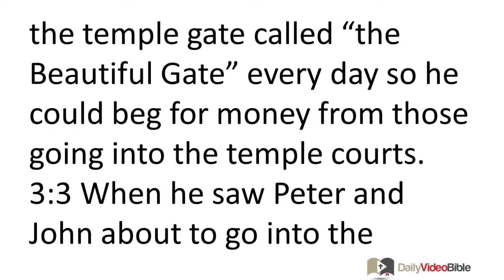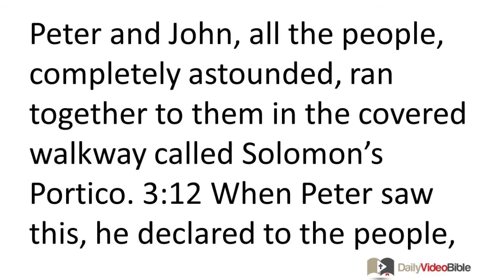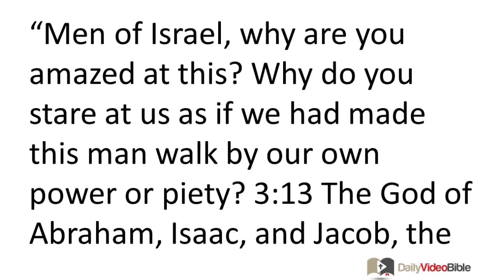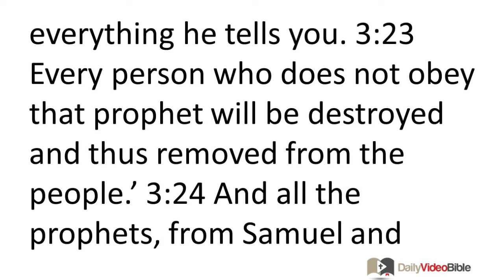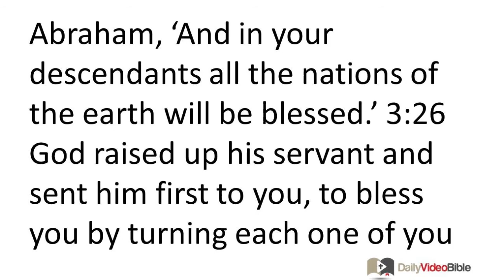April 23 Acts 3 New Testament for the Daily Video Bible DVB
Acts 3:1-26 - Peter and John Heal a Lame Man at the Temple
 3:1 Now Peter and John were going up to the temple at the time for prayer, at three o'clock in the afternoon. 3:2 And a man lame from birth was being carried up, who was placed at the temple gate called "the Beautiful Gate" every day so he could beg for money from those going into the temple courts. 3:3 When he saw Peter and John about to go into the temple courts, he asked them for money. 3:4 Peter looked directly at him (as did John) and said, "Look at us!" 3:5 So the lame man paid attention to them, expecting to receive something from them. 3:6 But Peter said, "I have no silver or gold, but what I do have I give you. In the name of Jesus Christ the Nazarene, stand up and walk!" 3:7 Then Peter took hold of him by the right hand and raised him up, and at once the man's feet and ankles were made strong. 3:8 He jumped up, stood and began walking around, and he entered the temple courts with them, walking and leaping and praising God. 3:9 All the people saw him walking and praising God, 3:10 and they recognized him as the man who used to sit and ask for donations at the Beautiful Gate of the temple, and they were filled with astonishment and amazement at what had happened to him.
Peter Addresses the Crowd
 3:11 While the man was hanging on to Peter and John, all the people, completely astounded, ran together to them in the covered walkway called Solomon's Portico. 3:12 When Peter saw this, he declared to the people, "Men of Israel, why are you amazed at this? Why do you stare at us as if we had made this man walk by our own power or piety? 3:13 The God of Abraham, Isaac, and Jacob, the God of our forefathers, has glorified his servant Jesus, whom you handed over and rejected in the presence of Pilate after he had decided to release him. 3:14 But you rejected the Holy and Righteous One and asked that a man who was a murderer be released to you. 3:15 You killed the Originator of life, whom God raised from the dead. To this fact we are witnesses! 3:16 And on the basis of faith in Jesus' name, his very name has made this man -- whom you see and know -- strong. The faith that is through Jesus has given him this complete health in the presence of you all. 3:17 And now, brothers, I know you acted in ignorance, as your rulers did too. 3:18 But the things God foretold long ago through all the prophets -- that his Christ would suffer -- he has fulfilled in this way. 3:19 Therefore repent and turn back so that your sins may be wiped out, 3:20 so that times of refreshing may come from the presence of the Lord, and so that he may send the Messiah appointed for you -- that is, Jesus. 3:21 This one heaven must receive until the time all things are restored, which God declared from times long ago through his holy prophets. 3:22 Moses said, 'The Lord your God will raise up for you a prophet like me from among your brothers. You must obey him in everything he tells you. 3:23 Every person who does not obey that prophet will be destroyed and thus re-moved from the people.' 3:24 And all the prophets, from Samuel and those who followed him, have spoken about and announced these days. 3:25 You are the sons of the prophets and of the covenant that God made with your ancestors, saying to Abraham, 'And in your descendants all the nations of the earth will be blessed.' 3:26 God raised up his servant and sent him first to you, to bless you by turning each one of you from your iniquities."